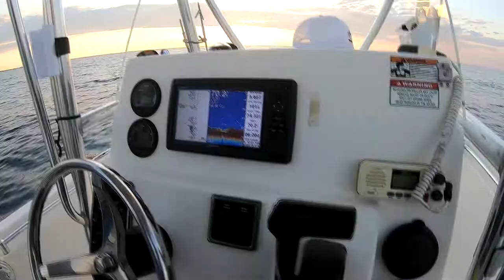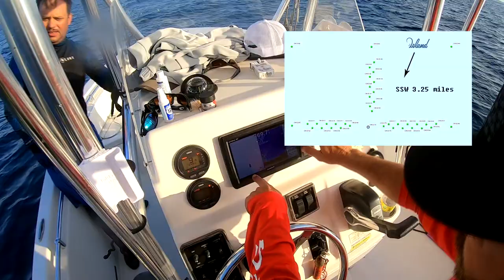RECON 1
5/13/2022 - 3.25miles SSW of The Island Resort